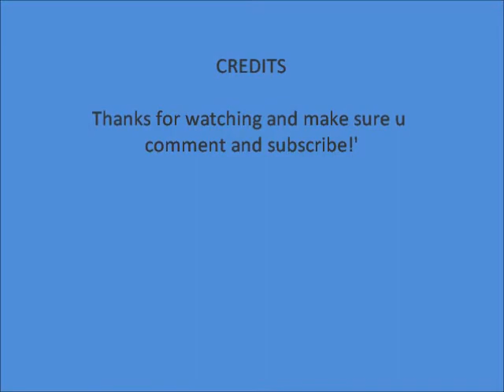Super Granny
A granny from Northampton beats up some robbers.